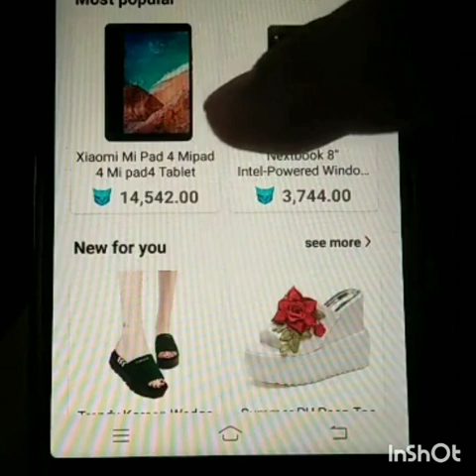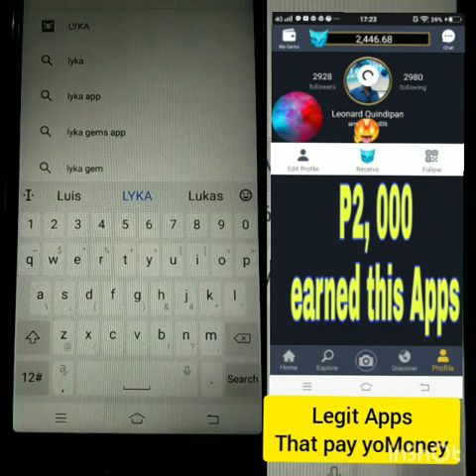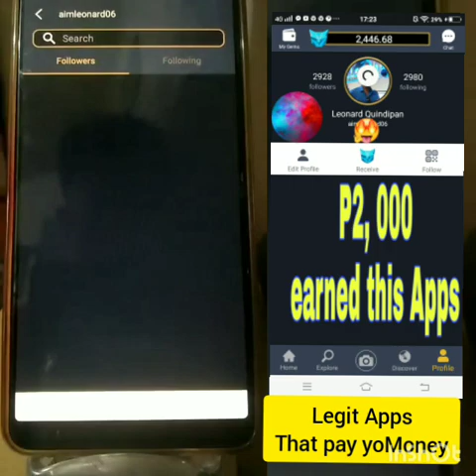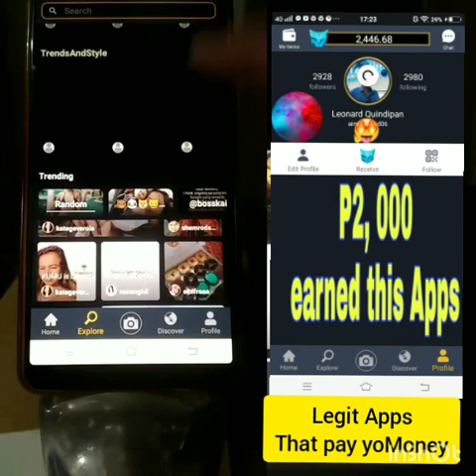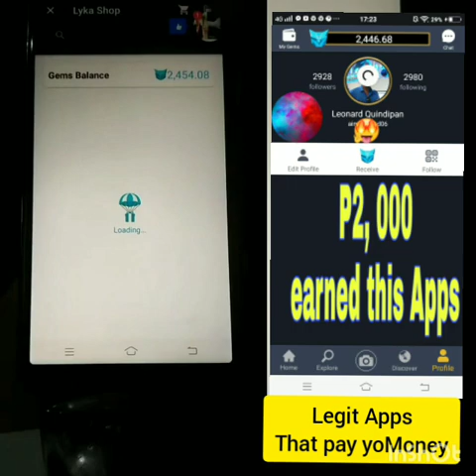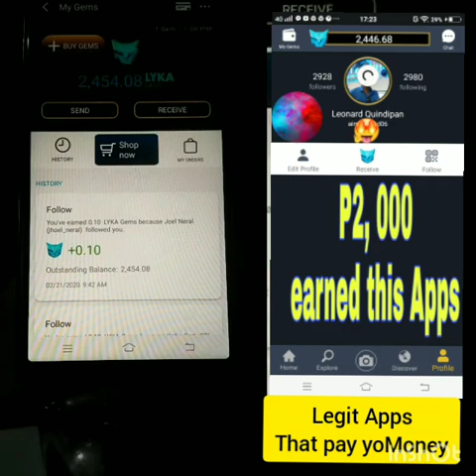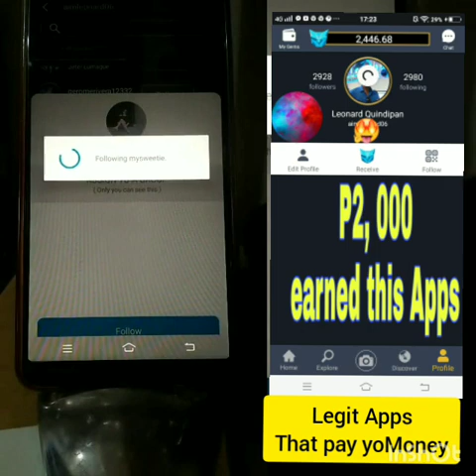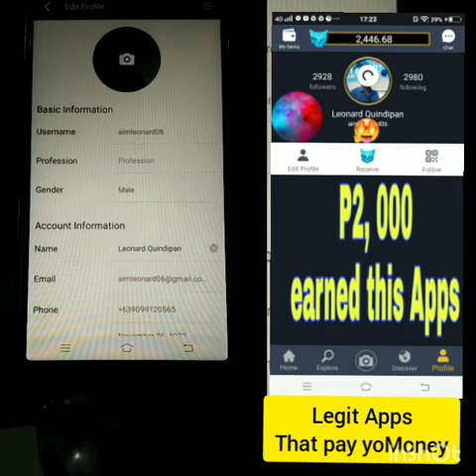Legit Apps That Pay You Money//How to earned//Lyka Gem